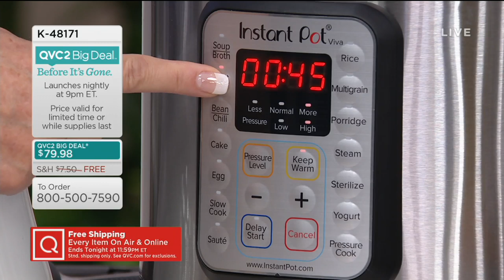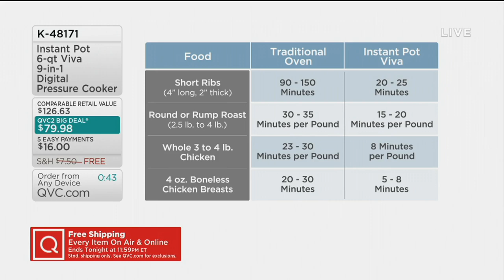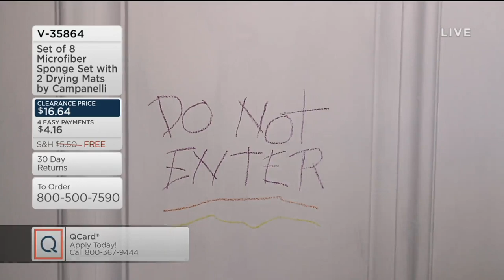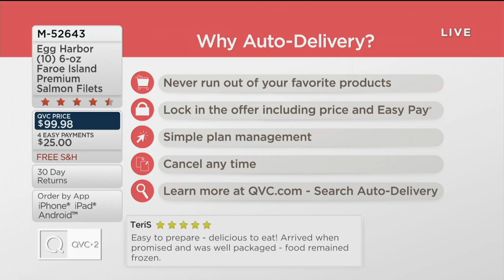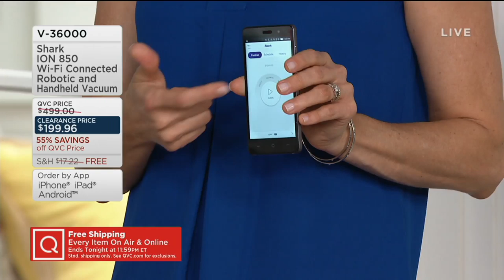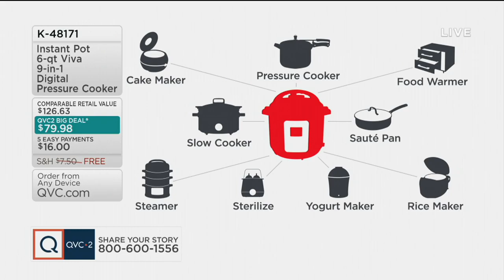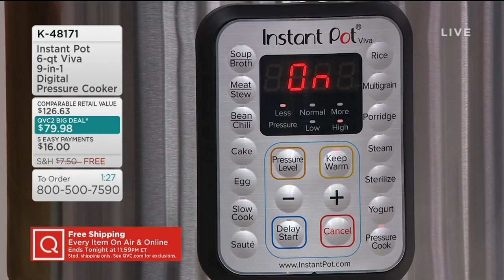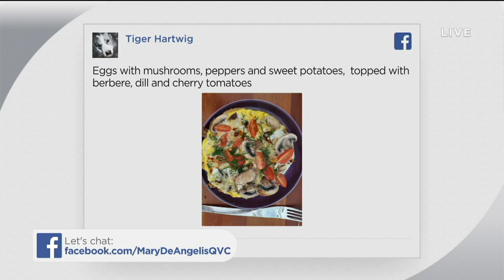In the Kitchen with Mary | July 6, 2019